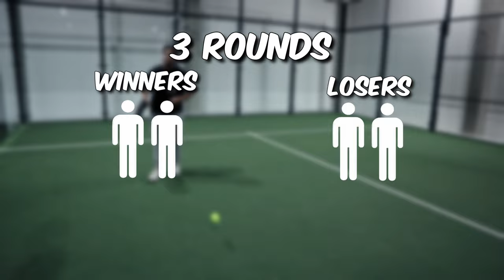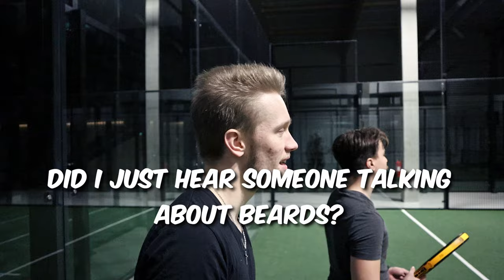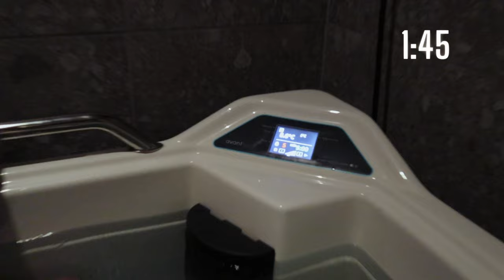WE PLAYED PADEL WITH AN EXTREME FORFEIT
WATCH US PLAY PADEL TENNIS WITH A TERRIBLE FORFEIT IN DIFFERENT TEAMS!

We'll be divided into different teams of two. Three point games will be played and the losing team will get extra 30s of the punishment.

Studio Gear :

Studio light
Acoustic isolation
Audio mixer
XLR mic set
Canon EOS M200

Podcast
PinkCoffee
Finland
Germany
Morocco
UK
funny
comedy
Weekly Podcast Episodes
Funny
VLOG
Vlogging
Editing
YTP
Vaasa
Good editor
Jonas
Nasser
Amin
Josef
Namin Elkhleifawy
Season 3
Studio setup
PP
4 man vlog
Padel
Tennis
Extreme Forfeit
Ice Cold Bath
Sauna
Tennis Teams